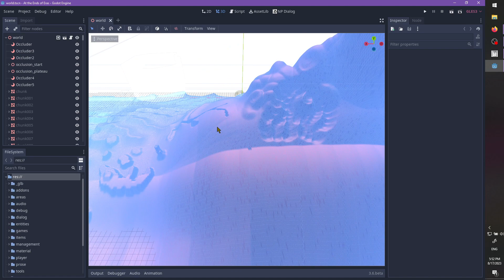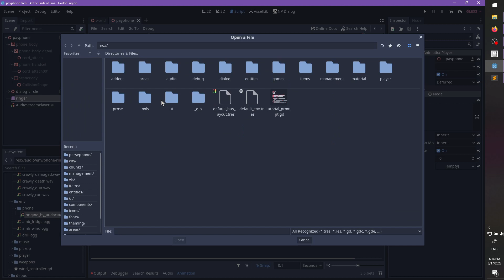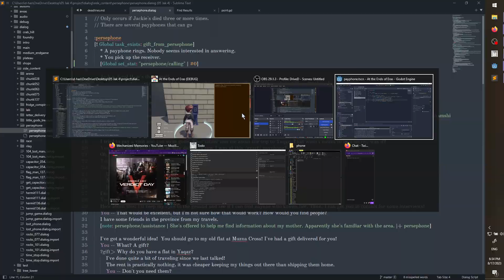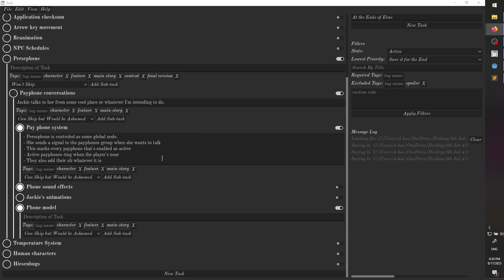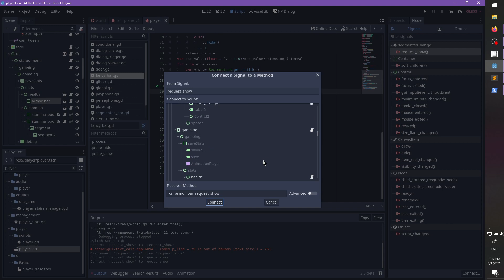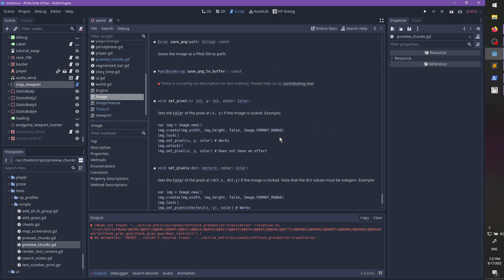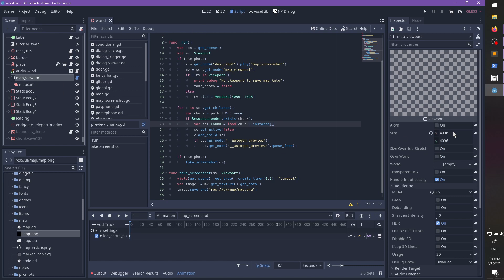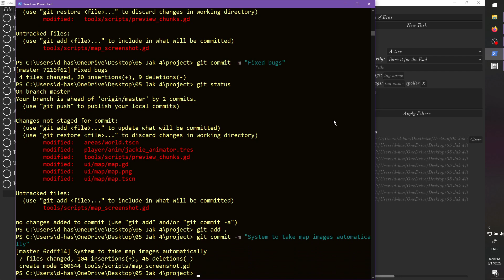Gamedev Stream: At the Ends of Eras [230]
This time I make a phone ring and fix up some stuff!
At the Ends of Eras is an open-world 3D platformer I'm making by myself in the Godot engine. It's inspired by the Jak and Daxter series and classic science fiction!

Fun fact, even though this channel is linked to all my others and my 11-year-old Google account, I'm not allowed to post links unless I send Google a photo of my ID!

0:00 music
2:06 hello
2:40 phone calls you
27:50 bathroom
33:53 the phone doesn't stop ringing because I put the stat in quotes when it wasn't needed
53:10 okay now more phone work
1:03:30 todo list rambling
1:08:20 Laili bug (I can't reproduce it and mark it closed)
1:17:39 hanging dialog (I can't reproduce it or find my footage of it happening)
1:23:43 fix stamina boosters not showing up
1:31:40 more todo list fu
1:35:37 making map screenshots automatically
2:25:30 i win